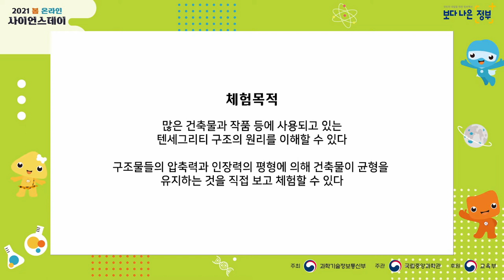[국립중앙과학관] 2021 봄 온라인 사이언스데이 - A-12 나무막대가 떠있다?(서울용화여자고등학교)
(A-12) 나무막대가 떠있다?

2021 봄 온라인 사이언스데이(종료) / 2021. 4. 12.(월) ~ 25.(일)

학교명 : 서울용화여자고등학교
동아리명 : 샤아스트라